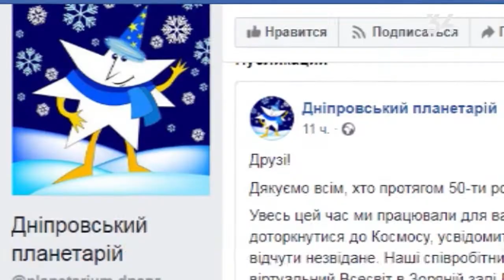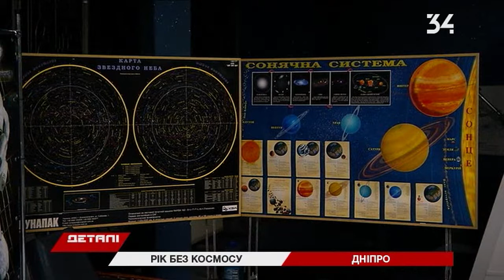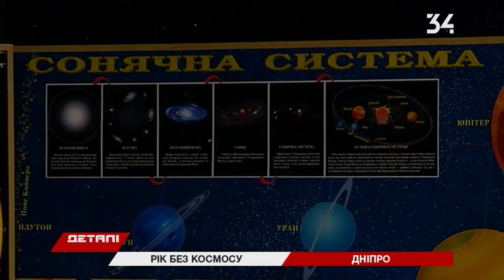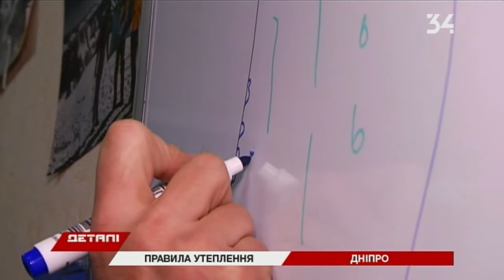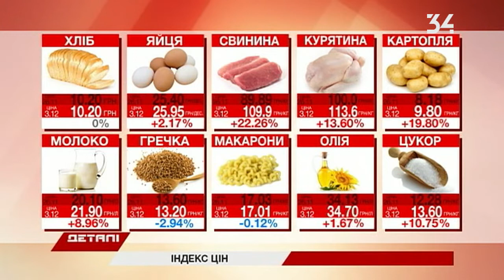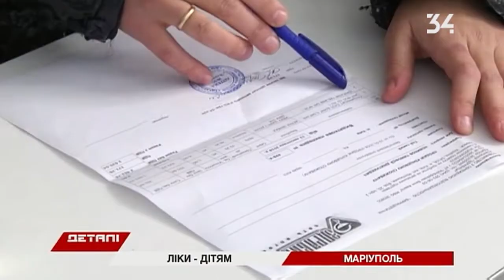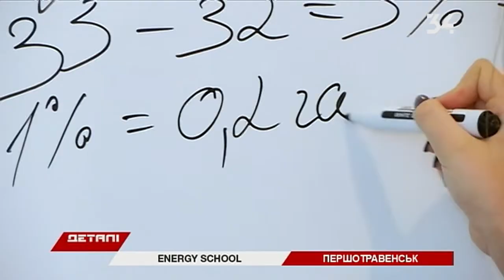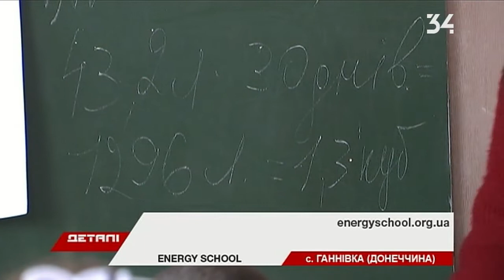Детали. Полный выпуск от 3.12.2018 20:30